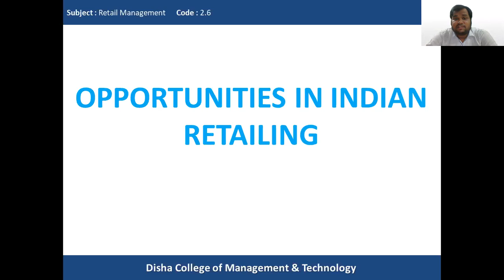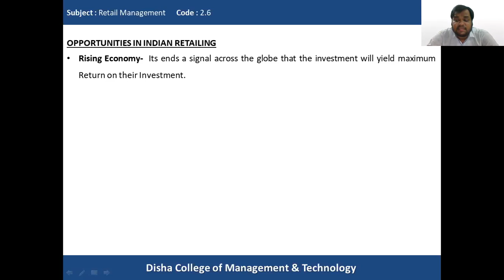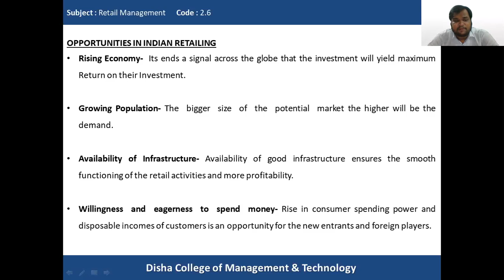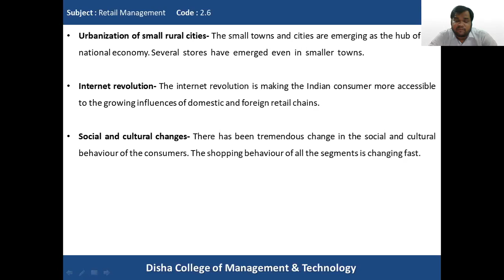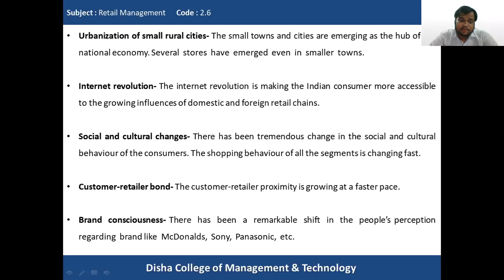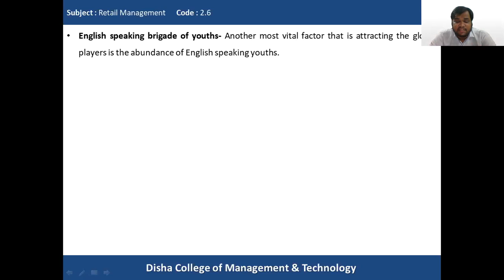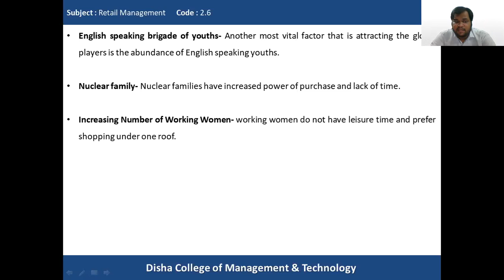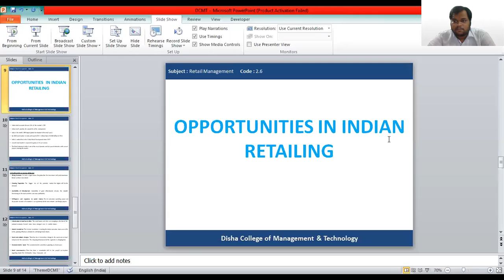Opportunities in Indian Retailing- BBA 2nd yr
Retail Management
Code-2.6